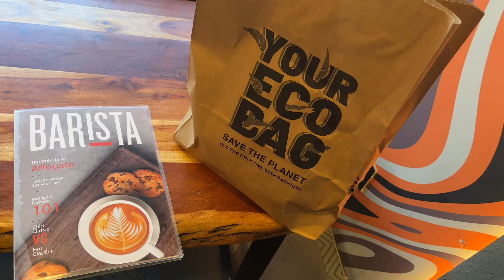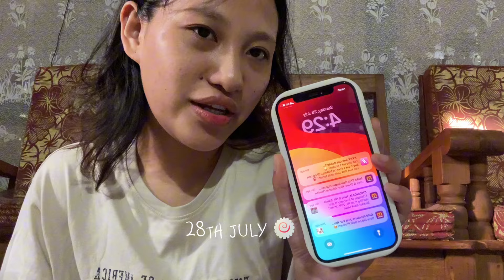SUMMER DIARIES 🛁🌻🎀༘⋆| shopping + cafe | girls day out 🍥🍃 | Guwahati 🍓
Hii besties firstly tysm for 1.5k subscribers I know many of you are new here so hii bbs my name is choingam & i have a thrift page @20sfern instagram & for more you can reach me out @choeyyngamw 🎀🛁

Watch at 1080 p for better resolution 🎀

Shot on ; iPhone 13 & iPhone Se
Edited ; capcut app & picsart